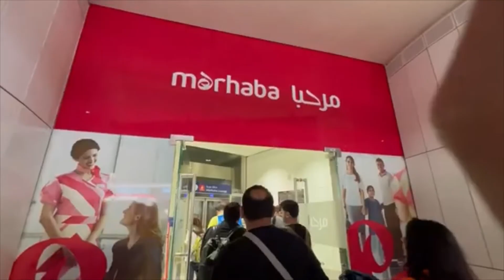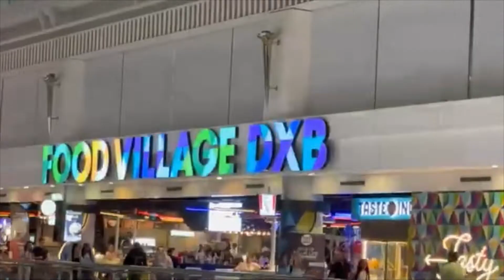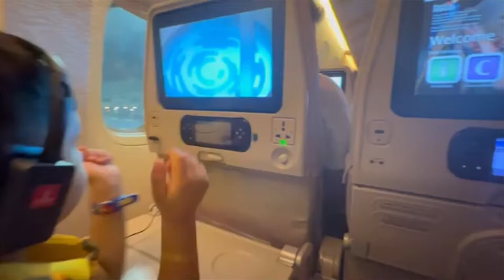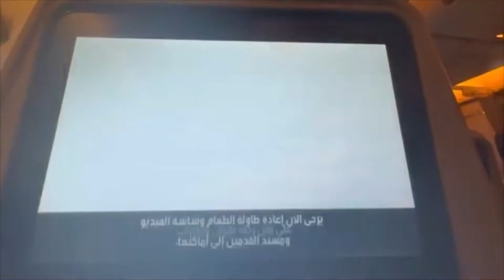Traveling with Kamal Hassan on the same flight✈️Emirates Airlines | Hetic Travel with toddler 😱